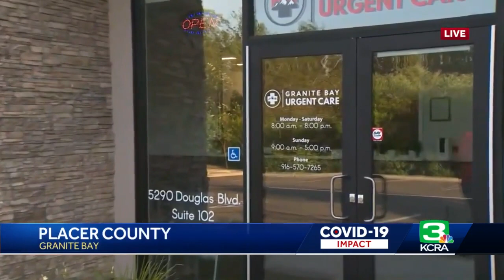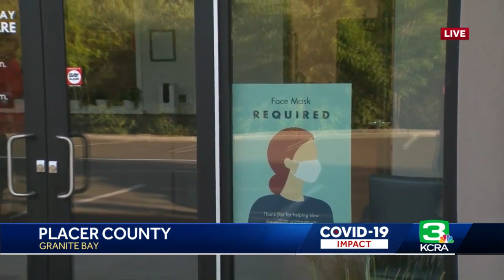COVID-19 wave could double before peaking, urgent care doctor in Placer County predicts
The latest wave of COVID-19 cases could double before peaking, predicted a former emergency room doctor who now runs two urgent care facilities in Placer County.  "We are in another one of those rising peaks right now. It is definitely on the rise," said Dr. Eric Ellis, owner of Granite Bay Urgent Care and Lincoln Urgent Care.  KCRA 3's Mike TeSelle reports.